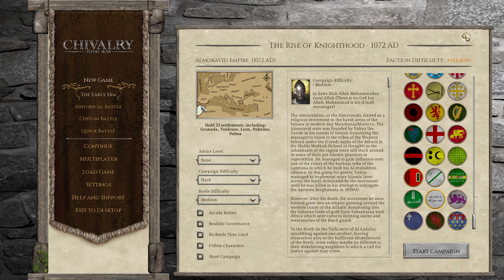MASSIVE UPDATE for Chivalry Total War Remastered (Medieval Mod for Rome Remastered)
In this video, I talk about the huge update we just released for Chivalry Total War Remastered. This update includes a ton of new factions, huge improvements to historical accuracy, a completely overhauled Iberian peninsula, Crusader State formable factions, and much more.

0:00 Introduction
0:20 New Factions
3:25 Revamped Factions
5:45 Taifa of Denia
8:30 Battle of Murcia
11:00 Iberian Overhaul
13:35 North Africa
14:42 Northern Italy
15:45 Britain
16:30 Crusader States
18:00 Conclusions